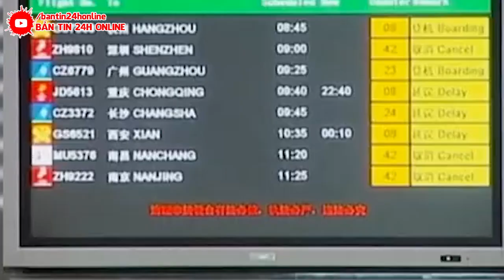KHẨN 5/8 : Chấn Động Mạnh Khủng Khiếp - VỠ DẬP |CÁC THÀNH PHỐ ĐANG CHÌM RẤT NHANH